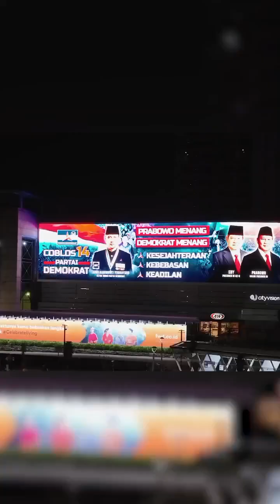AHY: Demokrat akan memperluas lapangan pekerjaan serta mengurangi pengangguran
Program Kedua dari 14 Program Prioritas Partai Demokrat yaitu Memperluas Lapangan Kerja dan Mengurangi Pengangguran